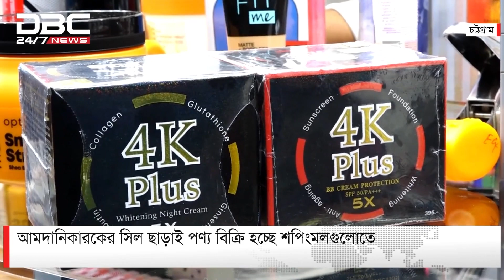আমদানি নিষিদ্ধ পণ্যে সয়লাব চট্টগ্রামের প্রসাধনীর বাজার | DBC NEWS